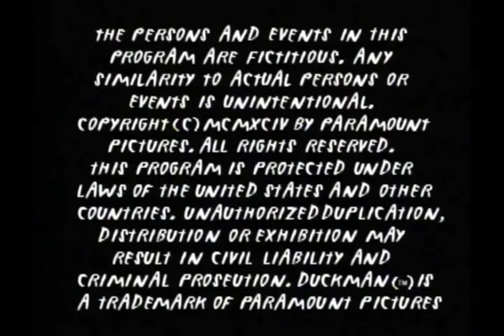Klasky Csupo/Reno & Osborn Productions/CBS Television Distribution (1994/2006) (#2)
From The Duckman Episode Gripes Of Wrath